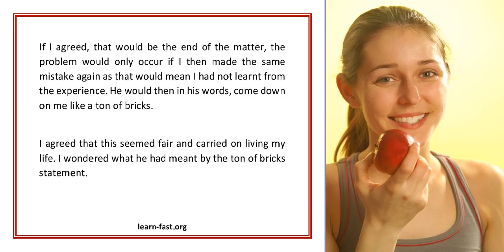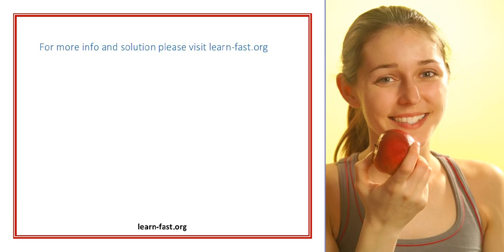Learn From The Mistakes You Make